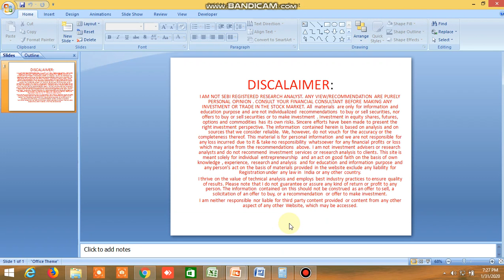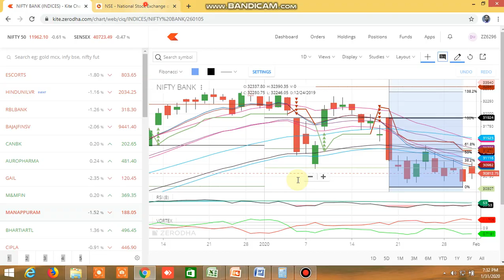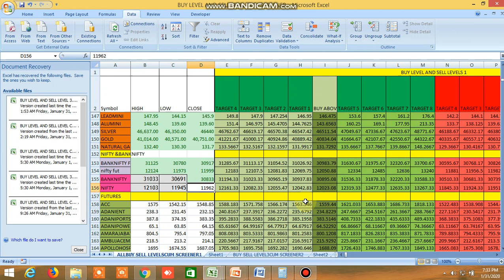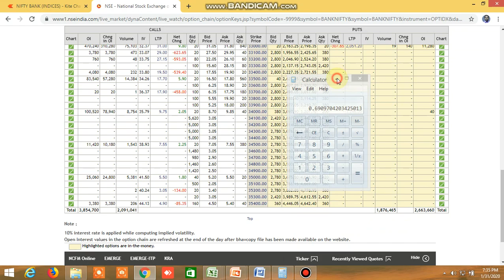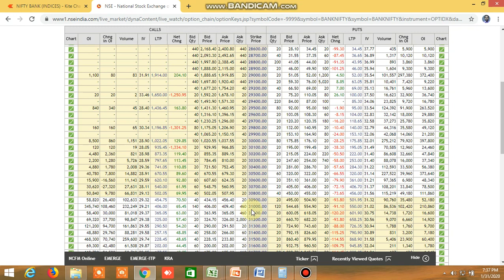NIFTY BANKNIFTY DIRECTION FOR TOMORROW 01.02.2020